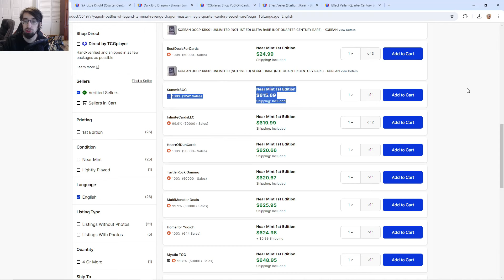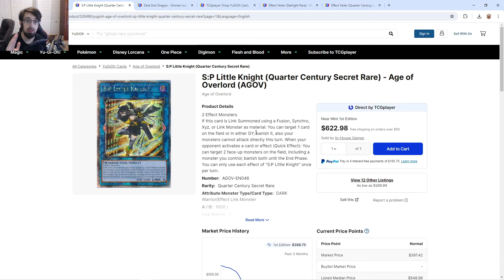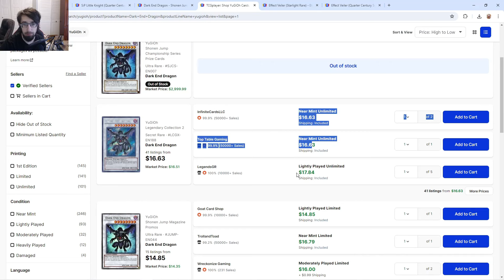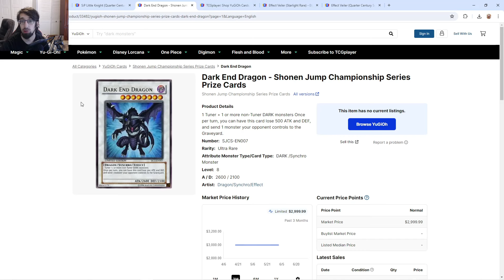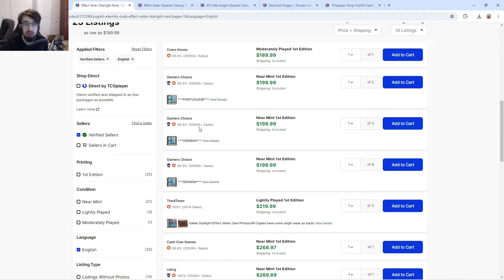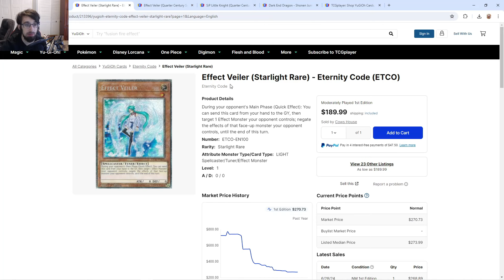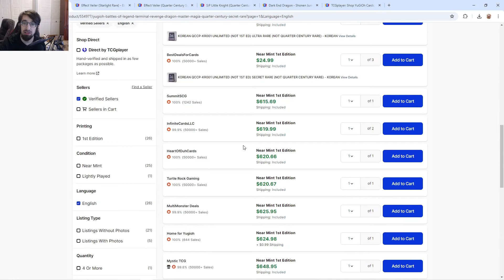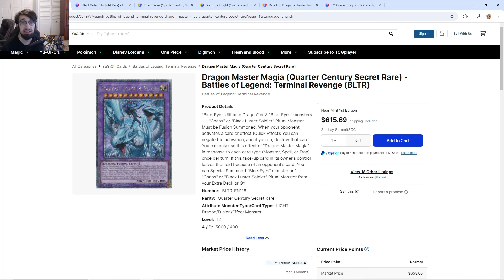The Problem Dragon Master Magia Presents For The Future Of Yu-Gi-Oh!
Team Sakurasou (@TeamSakurasou) on X